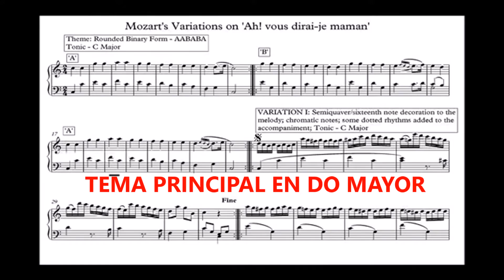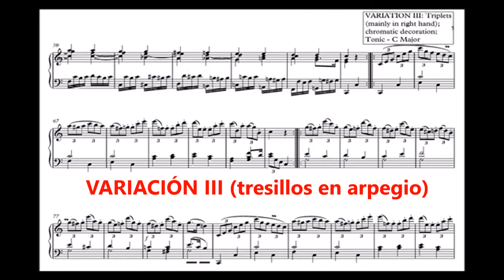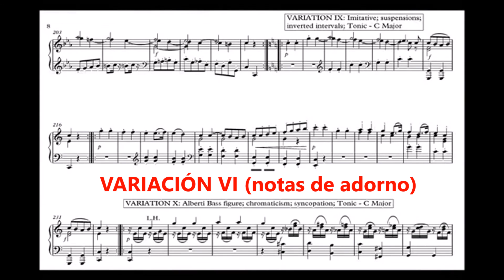Mozart - 12 Variations in C Major "Ah vous dirai-je, Maman" K.265 (Twinkle, Twinkle Little Star)